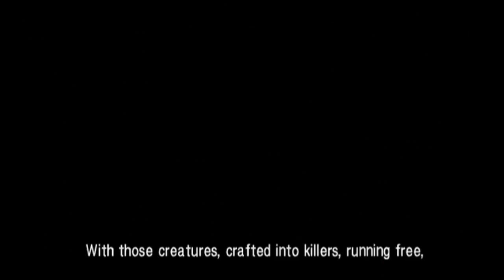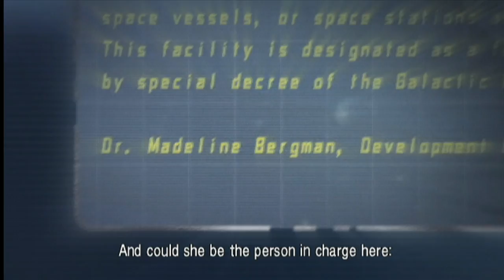Metroid: Other M Part 12: Industrial Machine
1:42 Missile Tank
3:01 Energy Part
7:50 Accel Charge